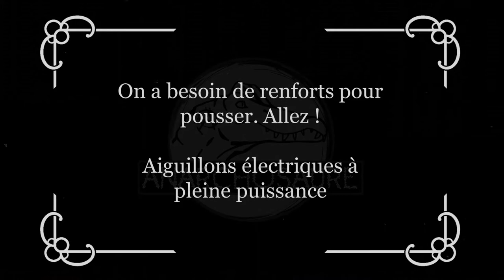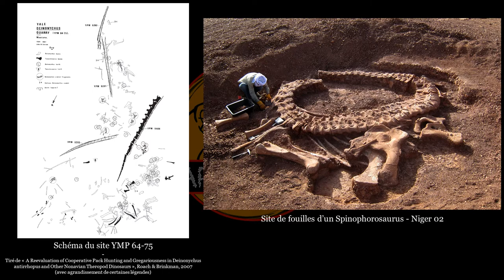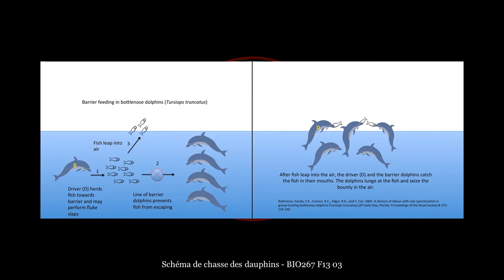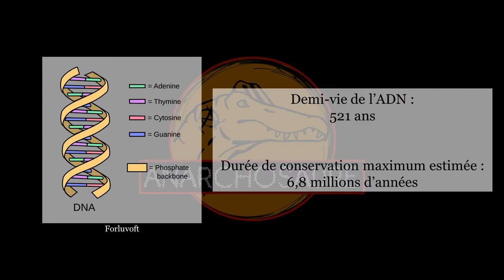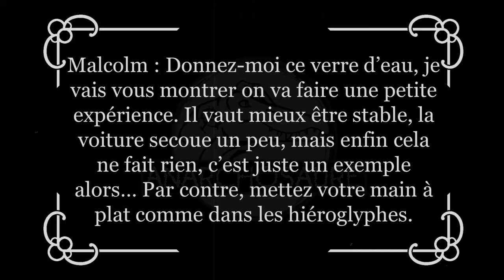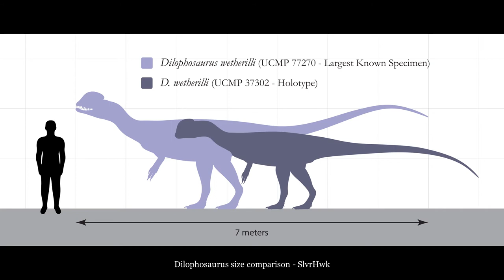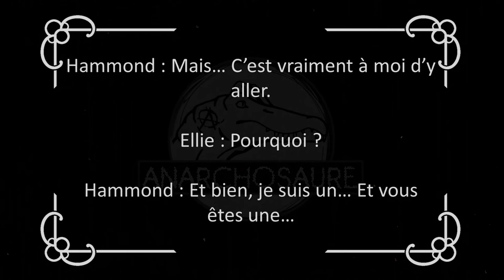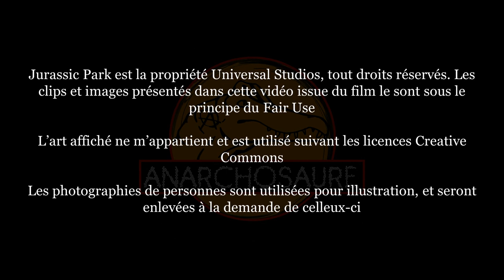Hors-série 1 : Les erreurs techniques et scientifiques de Jurassic Park (version complète)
Salut les paléoenthousiastes !

C'est l'heure du premier hors-série de la chaîne. Je vous propose de retourner en 1993 et étudier les erreurs techniques et scientifiques de Jurassic Park, et de discuter de pourquoi cela ne va et ce qui marcherait à la place. J'espère qu'elle vous plaira, c'est mon plus gros sujet à ce jour !

Chapitres
00:00 : Début
01:34 : Titre
01:45 : Scène d'ouverture
08:10 : Déterrement du fossile au Montana
10:00 : Computer guy
10:20 : Rires en paléontologue
11:50 : Grant traumatise un gamin (for the lolz)
16:05 : Explication génétiques en cartoon
26:36 : Naissance d'une raptor
27:08 : Cédérom interactif
27:31 : Dieu créé les dinosaures...
28:00 : T. rex indisponible
29:11 : Théorie du Chaos
33:37 : Le personnel de Jurassic Park
35:14 : Dilophosaurus attaque
37:09 : T. rex sort de son enclos
40:29 : Incroyables animatroniques
40:49 : Anecdote
41:30 : Solution Lysine
43:16 : Ellie does it again
43:49 : Clôture électrique
46:14 : Les Vélociraptor dans la cuisine
47:54 : Conclusion